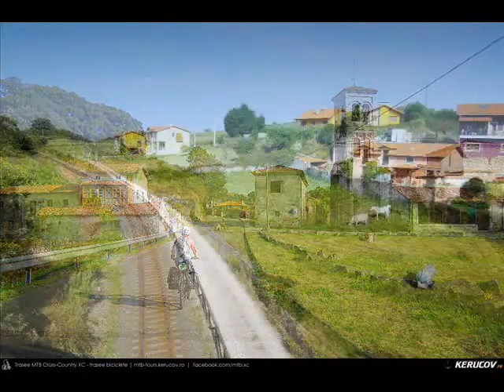KERUCOV .ro: Traseu MTB El Camino de Santiago del Norte - 4: Colombres - San Esteban Leces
Traseu cu bicicleta MTB XC El Camino de Santiago del Norte - 4: Colombres - Llanes - Ribadesella - San Esteban Leces . MTB Ride El Camino de Santiago del Norte - 4: Colombres - Llanes - Ribadesella - San Esteban Leces, Asturia, Spania